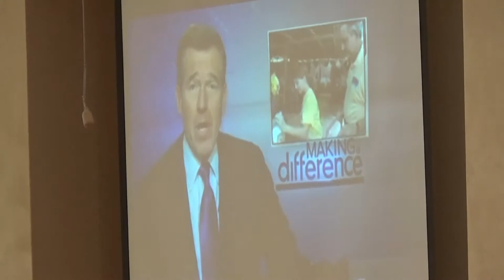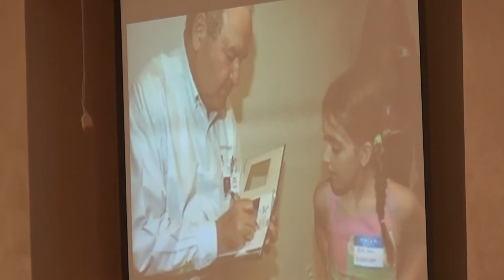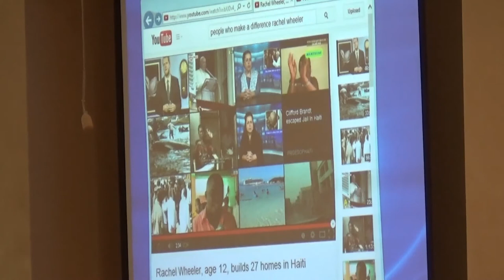Food For the Poor